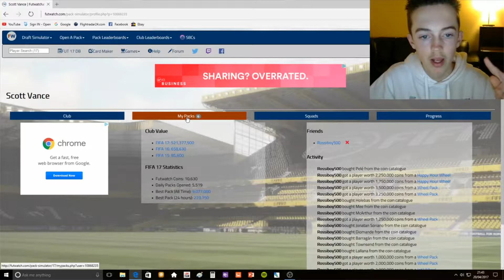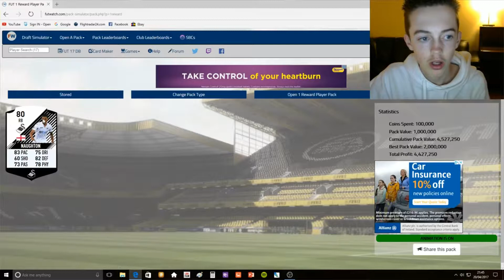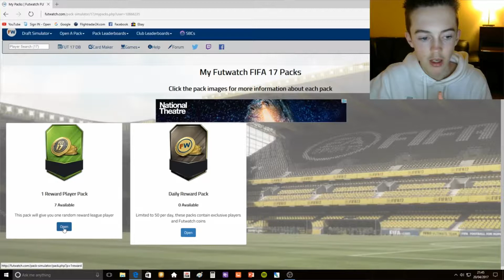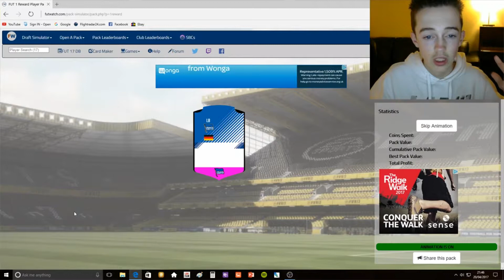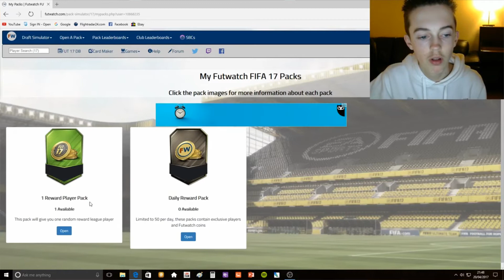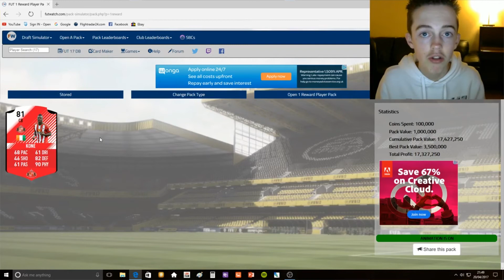GUARANTEED DAILY REWARD PLAYER PACKS!!!